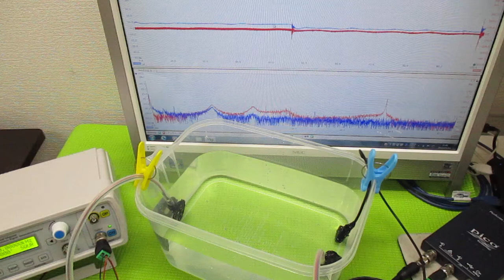超音波の相互作用をコントロールする技術 ultrasonic-labo